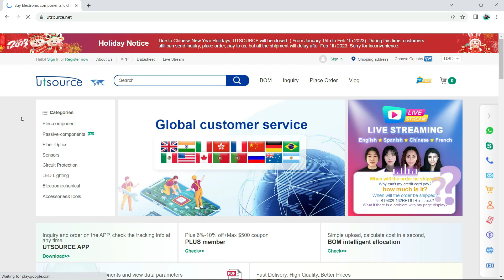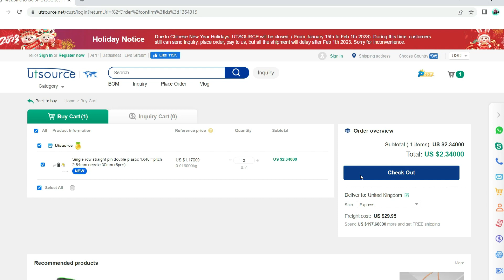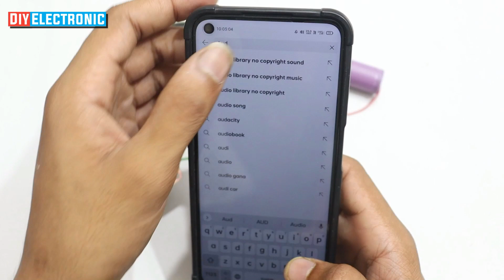Build Your OWN Bluetooth Speaker For JUST ₹150!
Utsource is a professional electronic components supplier. More than 800 original brands, More than 6 million original products

Equipment & Services I use -:

Software to Edit My Videos - Wondershare filmora X

Tags 👨🏻‍🏭
how to make, diy electronic, diy electronic new video, diy electronic,